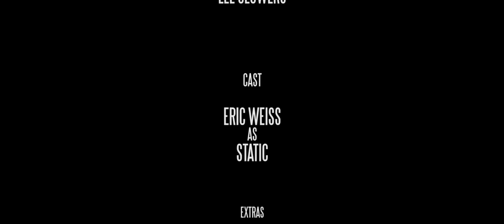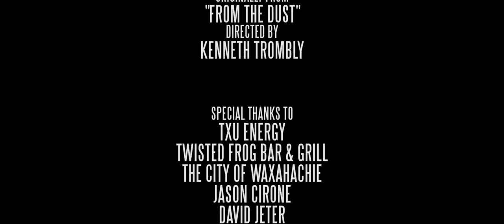"Spirits" 4th Annual TXU Energy Light Up the Red Carpet Audience Choice Winner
A wandering spirit, upset with the world, forces a small town to go without electricity for one day and what he sees restores his faith in humanity.

This short film was created for the 4th Annual TXU Energy "Light Up the Red Carpet" in 2013 and won Community choice at the Dallas International Film Festival

Written and Directed by Jeremy "Phoenix" Williams, and shot by Lee Clowers. Starring Eric Weiss.